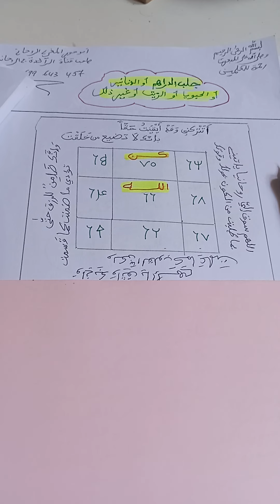جلب الدراهم أو الدنانير او الحبوب أو الزيت او غير ذلك @الرَّآئِدَةُفِيالرَّوْحَانِيَا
إن هذه الذخيرة حصرية ليس لها نظير.
وهي لا تصلح لمن هو غير صادق ونيته فاسدة ومن لا يحافظ على الفرائض الدينية وطهارة البدن والمكان والثوب.
اعلموا أن هذه الذخيرة بدون بخور.
ويجب ان تكون حافظا للايات الشريفة فلا تقراها في الكتاب عليك بحفظها واثقانها.
وان تختلي في مكان وحدك بعيداً عن الضوضاء وحدك مستورا.
وان تصلي ركعتين قبل العملية بمقدمة سورة الحديد إلى بذات الصدور في الركعة الأولى وفي الركعة الثانية بعد الفاتحة آخر سورة الحشر.
وان لا تفشي السر.

تحياتي الغالية للجميع وبالتوفيق.
جلب الدراهم أو الدنانير او الحبوب أو الزيت او غير ذلك.
@الرَّآئِدَةُفِيالرَّوْحَانِيَا

Bringing dirhams, dinars, grain, oil, etc.
This ammunition is exclusive and unparalleled.
It is not suitable for the one who is dishonest and his intention is corrupt, and for the one who does not maintain religious duties and the purity of the body, place and dress.
Know that this ammunition is without incense.
And you must be a memorizer of the honorable verses, so do not read them in the book, you must memorize them and trust them.
And to be alone in a place alone, away from the noise, alone, hidden.
And to pray two rak’ahs before the operation with the introduction of Surat Al-Hadid to the same breasts in the first rak’ah and in the second rak’ah after Al-Fatihah at the end of Surat Al-Hashr.
And not to reveal the secret.

Apporter des dirhams, des dinars, des céréales, de l'huile, etc.
Cette munition est exclusive et inégalée.
Il ne convient pas à celui qui est malhonnête et dont l'intention est corrompue, et à celui qui ne respecte pas les devoirs religieux et la pureté du corps, de la place et de l'habillement.
Sachez que cette munition est sans encens.
Et vous devez mémoriser les versets honorables, alors ne les lisez pas dans le livre, vous devez les mémoriser et leur faire confiance.
Et être seul dans un endroit seul, loin du bruit, seul, caché.
Et de prier deux rak'ah avant l'opération avec l'introduction de la sourate Al-Hadid sur les mêmes seins dans la première rak'ah et dans la deuxième rak'ah après Al-Fatihah à la fin de la sourate Al-Hashr.
Et de ne pas révéler le secret.